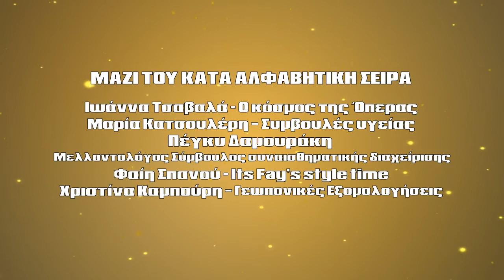MI MOU PEIS- BOUNTROU- MPADA- TZORTZIS VAGGELIS -SPANOU